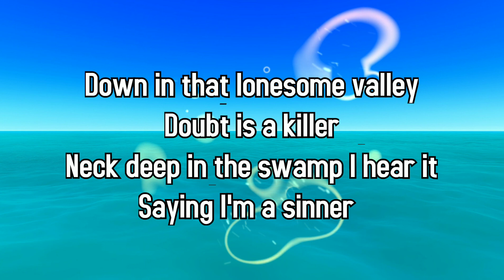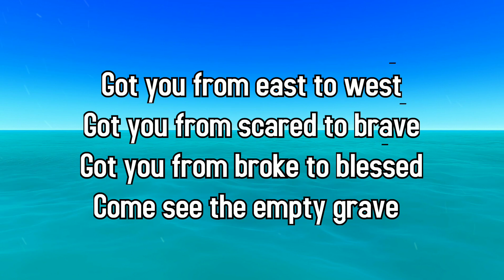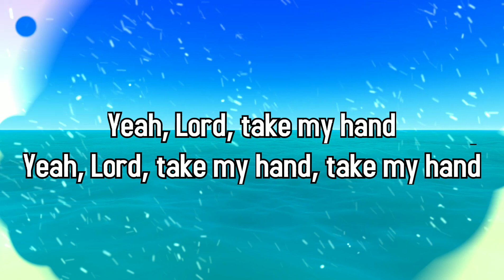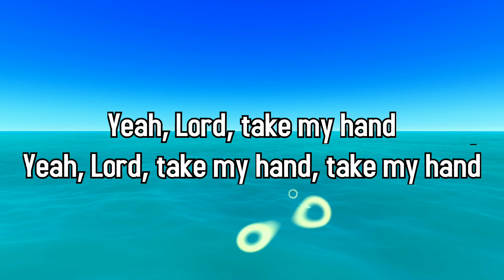Wildlife-Crower-(Lyrics)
Wildfire

Crowder

WILDFIRE LYRICS

[Verse 1]
Down in that lonesome valley
Doubt is a killer
Neck deep in the swamp I hear it
Saying I'm a sinner
How far is east from west?
How deep is the deepest sea?
How wide are the arms of grace?
How empty is the grave?

[Chorus]
(Wildfire) Came down from the mountain
(Wildfire) Fell down on me
(Wildfire) Wildfire from the mountain
(Wildfire) Done set me free
Yeah, Lord, take my hand
Yeah, Lord, take my hand, take my hand

[Verse 2]
We got holy revival
I feel a ghost here
Already won the battle
No need for no fear
Got you from east to west
Got you from scared to brave
Got you from broke to blessed
Come see the empty grave

[Bridge]
Testify, purify, glorify, justified
(Testify) Testify, I'm living proof
(Purify) Purified all thanks to You
(Glorify) Glorify is all I wanna do
(Justified) Come alive, we burn for You
We burn for You, we burn for You
We burn…

[Chorus]
Wildfire (we burn for You)
Came down from the mountain
Wildfire
Fell down on me
Wildfire from the mountain
Wildfire (we burn)
Done set me free

“WILDFIRE” TRACK INFO

Produced ByTommee Profitt

Written ByCrowder, Lauren Olds & Solomon Olds

Release DateSeptember 19, 2018

Record Label​sixsteprecords

Studio PersonnelJoe LaPorta

Mastering EngineerJoe LaPorta

LyricistLauren Olds, Crowder & Solomon Olds